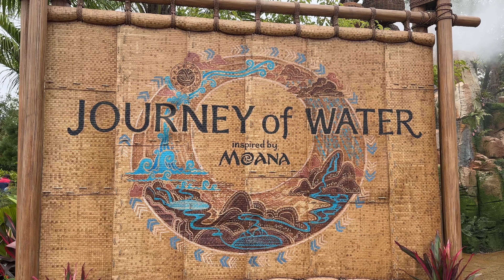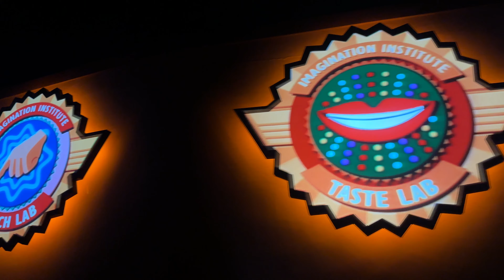Christmas Eve in Epcot & Animal Kingdom Lodge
Hello there!  We are Devin, Lacey, and Ava!  We are a married couple living in Kentucky along with our daughter, and we travel down to Walt Disney World in Orlando, Florida as often as possible (at least twice a year).

Spend Christmas Eve 2023 with us! In today's video, we head to Epcot for lunch at Connections Eatery, and then have a ride on Guardians of the Galaxy: Cosmic Rewind. We then walk through the Journey of Moana (Inspired by Moana) attraction, take a ride on Journey into Imagination with Figment, and then meet the REAL Figment! We then spent our evening in our room in Animal Kingdom Lodge, and Ava received her Christmas Eve box before we turned in for the night.

Lacey's Book Club Instagram: @wereallbookedclub

EQUIPMENT USED IN THIS SERIES:
• Sony A6700 with an 18-50mm Sigma lens
• Currently testing out various mics
• Neutral fader filter may be used on some sunny clips
• Adobe Premier Pro on a 24" Apple iMac (editing)
• Adobe InDesign (thumbnails)